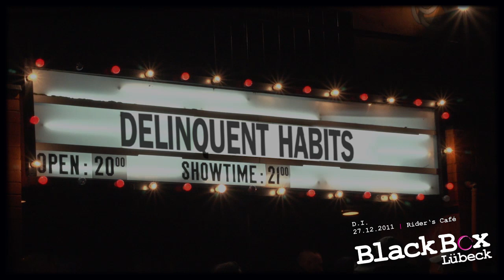DELINQUENT HABITS 27.12.11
Latin Rap, HipHop, aus Los Angeles im Riders Cafe